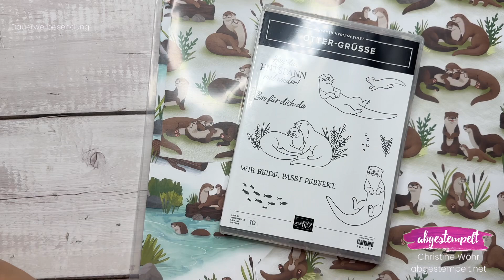Anleitung Tuchmaske hübsch verpacken⎜Otter-Grüsse ⎜NEU Stampin' Up!®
Wir basteln mit dem brandneuen Produkten aus der Produktreihen-Kollektion "Otter-Grüsse" von Stampin' Up! und ich zeige dir wie du damit eine tolle Verpackung für eine Tuchmaske im Handumdrehen selber bastelst.

Die Produkte kannst du dir bereits jetzt schon in dein Starterset legen. Starte jetzt und profitiere von einem riesigen Produktfreibetrag

Gastgebercode Oktober: CQBS2DEC

Nutze diesen Code im Onlineshop und erhalte ein kleines Dankeschön im Folgemonat von mir. Bitte nicht nutzen wenn der Warenwert über 200€ ist, dann bekommt man das Geschenk automatisch und erhält noch einen Freibetrag.
Du weißt nicht wie du bestellst?

🧍🏻‍♀️ Über mich:
Ich bin unabhängige Stampin' Up! Demonstratorin. Mit meiner jahrelangen Erfahrung und meiner Leidenschaft für das Basteln bringe ich dir die neuesten Updates, Tipps und Tricks, um deine Bastelreise zu verbessern.

Christine ♥️